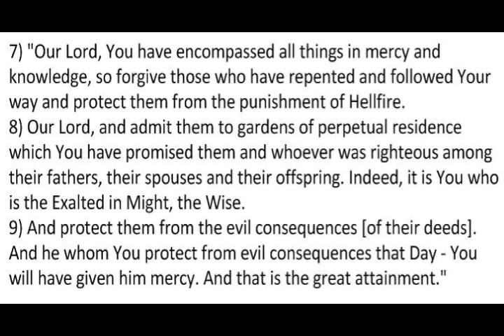Dua of seeking forgiveness and mercy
دُعَاء